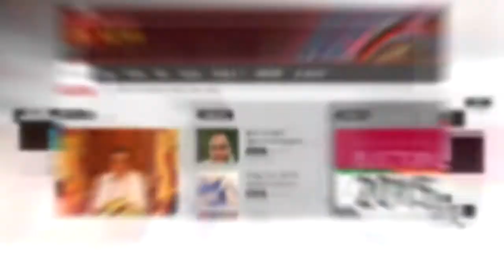President Maithripala Sirisena 27032018